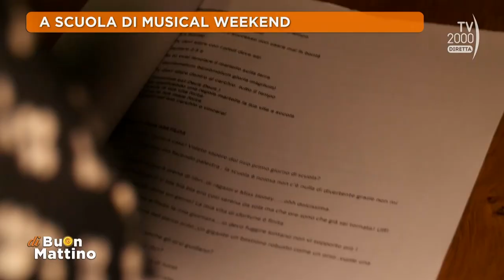Tv 2000 Servizio Musical Weekend - "di buon mattino"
Cos'è  Musical weekend, i ragazzi, i genitori, i docenti.